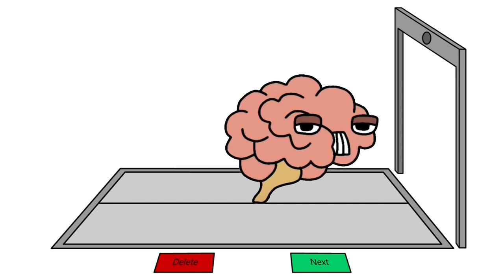Symbol lore new compilation 60